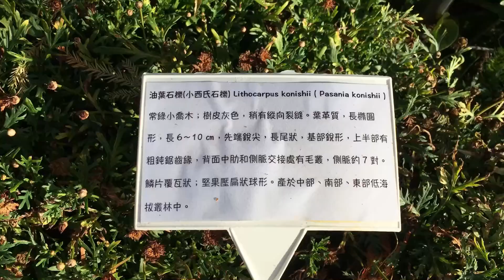走透透109─出發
2020/2/29 走透透一族 逢四紀念行程 首發上觀霧森林遊樂區練腳力